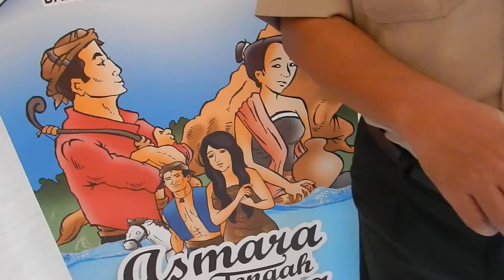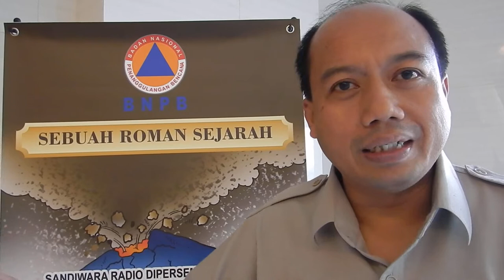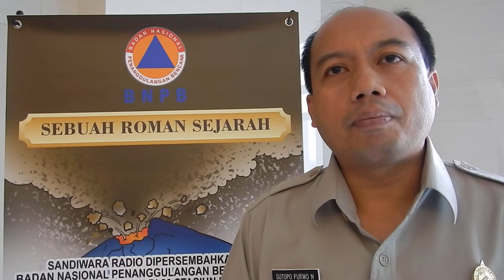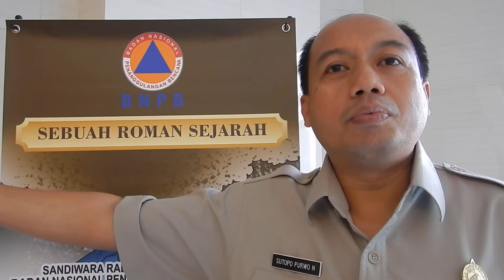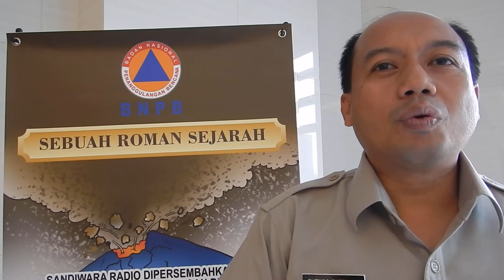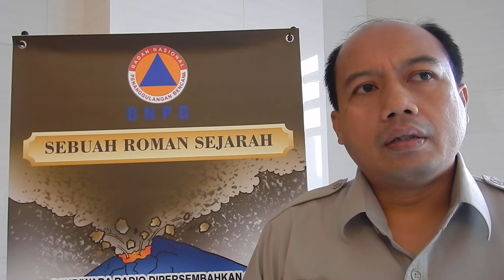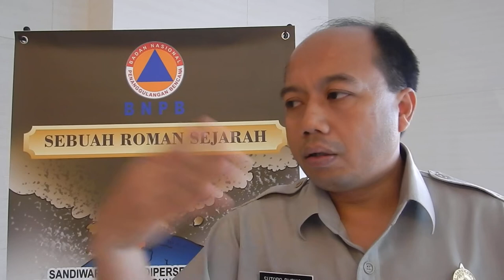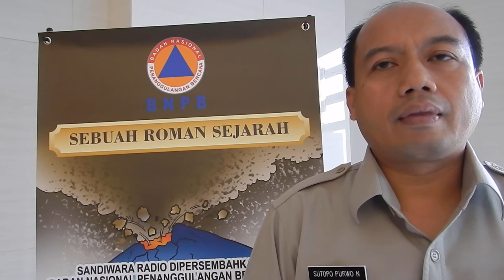GS-VLOG || Wawancara Sutopo Purwo Nugroho (2016)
Wawancara pada Kamis, 18 Agustus 2016 di Jakarta dengan Kapusdatin dan Humas BNPB Sutopo Purwo Nugroho